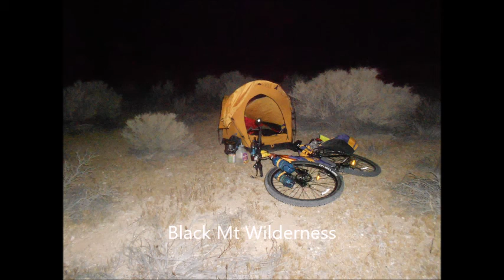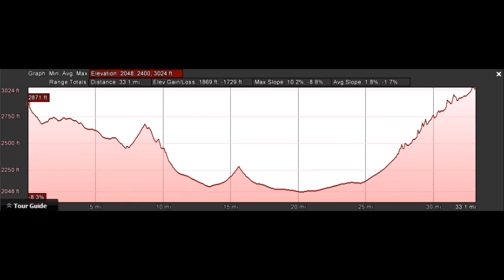Bikepacking/Touring Day 2 Black Mountain Wilderness, Black Canyon.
Day 2 Black Mt Wilderness Black  Canyon has petroglyphs & pictographs can be found in the Canyon...